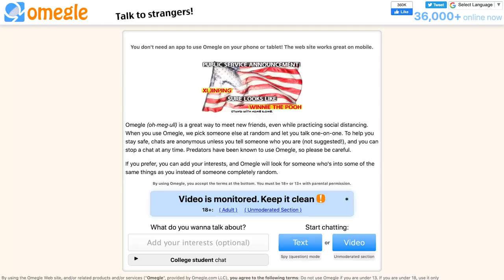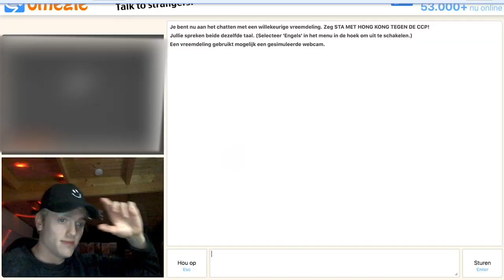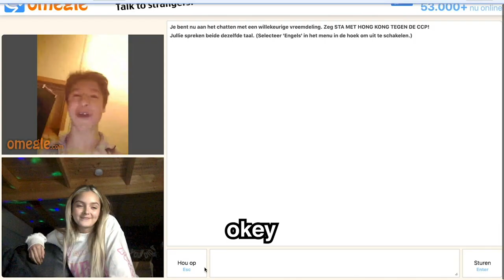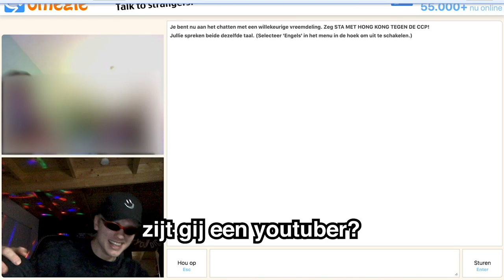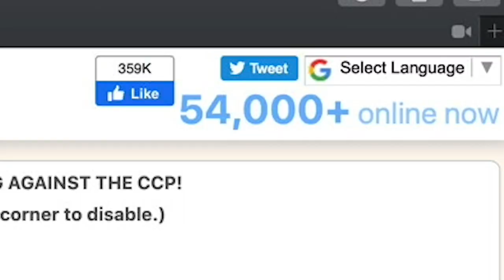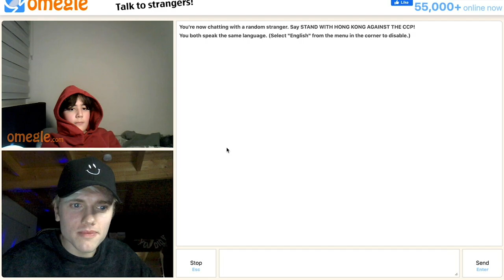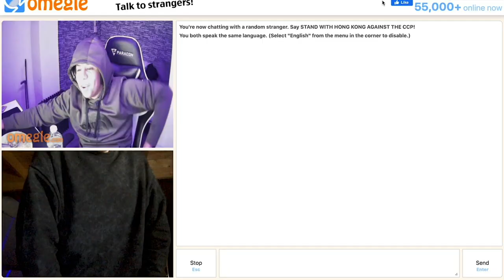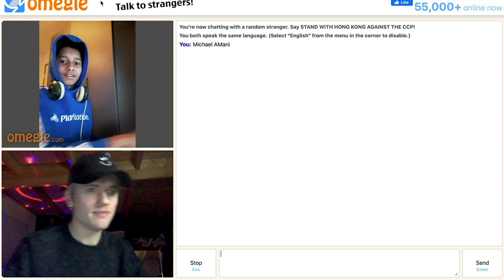IK WORD GEHACKT OP OMEGLE 😥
If I laugh, I lose 😂 300 likes voor deel 2?